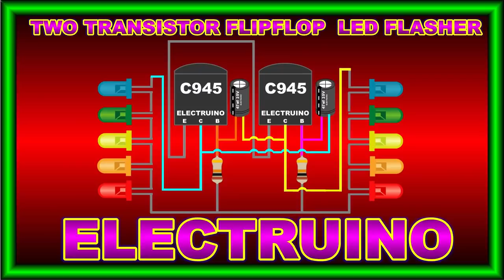How to Build C945 Police LED Flasher Circuit ELECTRUINO Electronics Projects